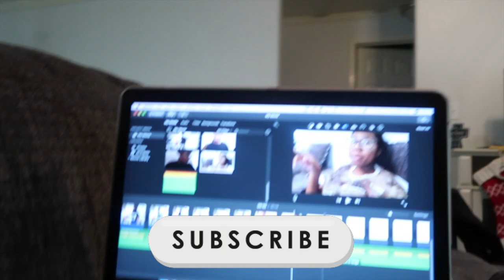Late Night Dancing Together | Vlogmas 2020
Military Couple Late Night Dancing

SHOP THIS VLOG
Printer